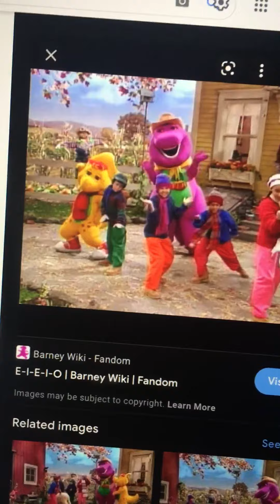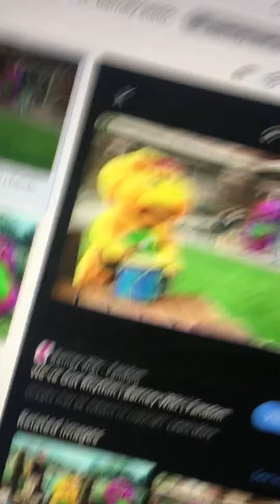Ariel Rants: Season 5 EPS3 Universal Kids